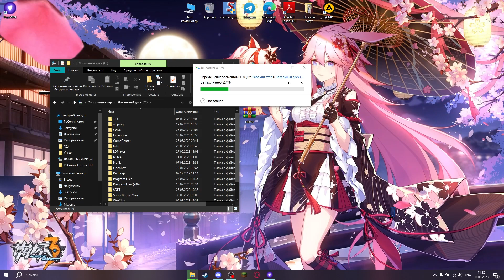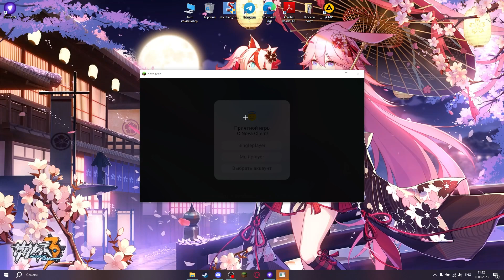🤫 НОВЫЙ КРЯК БЕСПЛАТНОГО ЧИТА | NOVA CLIENT | КРЯК БЕЗ ВИРУСОВ 🤩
😎 мой дс - doctor_vafla 😎
🤫 Кфг из Ролика -  В дс сервере 🤫
🤫 Рп из Ролика -  В моём дс сервере 🤫

Пароль в закреплёном коменте 😏